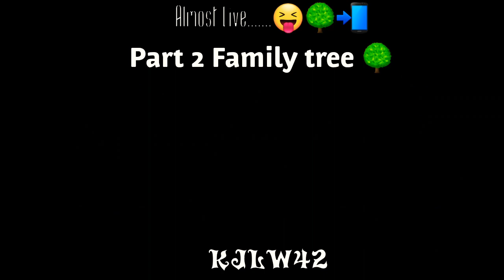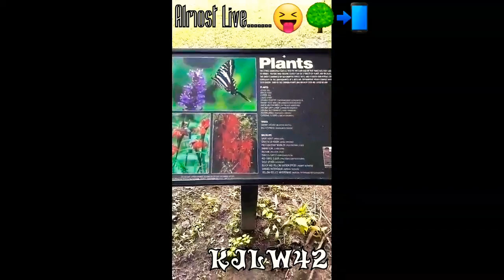Reelfoot Lake Monster walking on a Broken Broadwalk: 😲📲🌳 Part 2